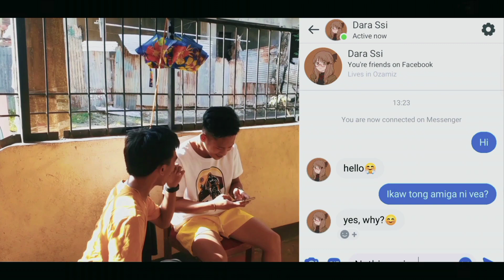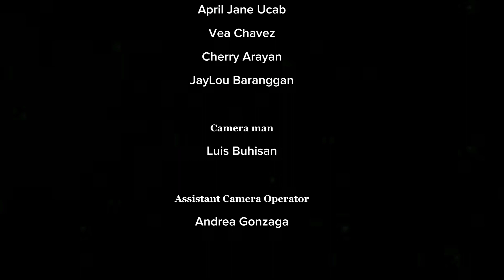THE UNFORSEEABLE LOVE